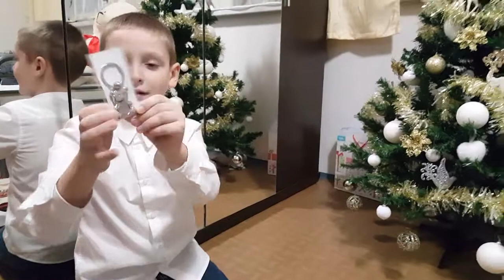Рождественское представление в нашем детском саду. (Kinder Garten)